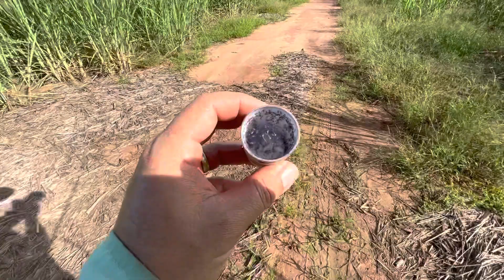Mecanismo de ação da cotesia flavipes!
Como age a vespinha da cana?

Conhecida popularmente com vespinha da cana a cotesia flavipes é um parasitoide natural da broca da cana de açúcar e comumente utilizada em grande escala como controle biológico.

Neste vídeo te mostro como a cotesia age, qual o seu mecanismo de ação. Espero que tenha gostado e caso queira assistir mais vídeos como este 👇:

BiofloraAgronegocios o seu amanhã hoje no campo!